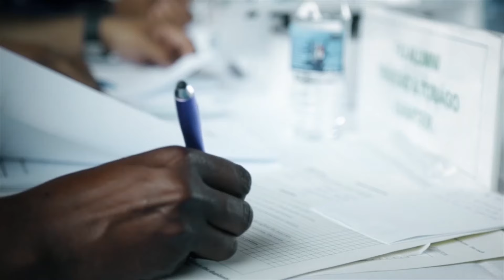World of Work (WOW) 2016 - Mock Interviews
The University of the West Indies host its annual World Of Work 2016.